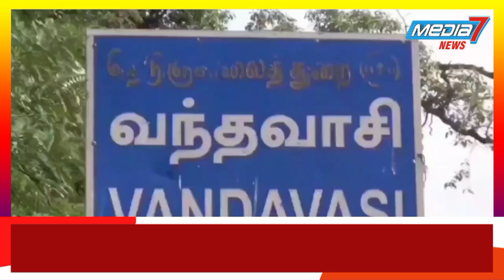வன்னியர் சங்கம் சார்பில் ஜெ.குரு 4 ம் ஆண்டு நினைவு தினம் அனுசரிப்பு...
வந்தவாசி வன்னியர் சங்கம் சார்பில், ,ஜெ.குரு 4வது ஆண்டு நினைவு தினம் அனுசரிப்பு

             திருவண்ணாமலை மாவட்டம், வந்தவாசியில் முன்னாள் மாநில வன்னியர் சங்க தலைவர் ஜெ குரு 4 வது ஆண்டு நினைவுநாளை வன்னியர் சங்கத்தினர் அனுசரித்தனர்.

       வந்தவாசி தேரடி பகுதியில், முன்னாள் மாநில வன்னியர் சங்க தலைவர் ஜெ குரு 4 வது நினைவுநாள் மாவட்ட வன்னியர் சங்க தலைவர் மச்சேந்திரன் தலைமையில்  அனுசரிக்கப்பட்டது.

   பாட்டாளி மக்கள் கட்சி வந்தவாசி நகர செயலாளர் வரதன் முன்னிலை வகித்தார்.

     இதையொட்டி, வந்தவாசி நேரடி பகுதியில் அலங்கரித்து வைக்கப்பட்டிருந்த ஜெ.குருவின்  திருவுருவப்படத்திற்கு மாலை அணிவித்து  மலர்தூவி, வன்னியர் சங்கம் மற்றும் பாட்டாளி மக்கள் கட்சியினர் அஞ்சலி செலுத்தினர்.

இந்த நிகழ்ச்சியில்,  முன்னாள் மாநில வன்னியர் சங்க துணை தலைவர் மண்ணப்பன், தெள்ளாறு முன்னாள் ஒன்றிய குழு துணைத் தலைவர் சக்திவேல், முன்னாள் மாவட்ட கவுன்சிலர் முத்துகிருஷ்ணன், வந்தவாசி ஒன்றிய குழு துணை தலைவர் பாபு, ஒன்றிய கவுன்சிலர்கள் தசரதன், மணிகண்டன், சுகந்தி வேலு,
ஆசிரியர் சுப்பிரமணி, ராஜேந்திரன், செம்பூர் மணி, ஒன்றிய நிர்வாகி சக்திவேல், கொள்கை பரப்பு செயலாளர் ஆசைத்தம்பி,ஆட்டோ லட்சுமணன் உள்ளிட்ட ஏராளமானோர் கலந்து கொண்டனர். பொதுமக்களுக்கு அன்னதானம் வழங்கப்பட்டது.